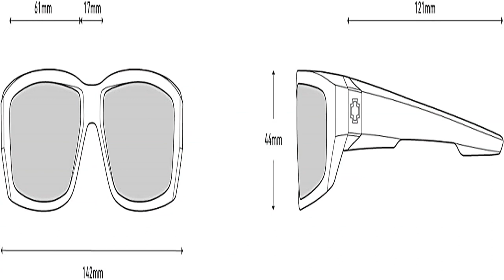Best Spy Sunglasses For Men & Women 2022? Top 5 Spy Sunglasses For Men & Women review [Buying Guide]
Best Spy Sunglasses For Men & Women 2022? Top 5 Spy Sunglasses For Men & Women review.
~ Product Link ~
1]Product name -KastKing Hiwassee Polarized Sport Sunglasses for Men and Women,
2]Product name -Spy Discord Square Sunglasses,
3]Product name -SPY Optic Discord, Square Sunglasses,
4]Product name -Spy Optic Dirty MO Flat Sunglasses
5]Product name -OhO 4K Ultra HD Camera Glasses,

best spy sunglasses for men,
spy sunglasses,
spy optics,
prescription sunglasses,
prescription glasses,
sportrx,
spy glasses,
spy happy lens,
spy optic,
polarized sunglasses,
happy lens,
spy sunglasses review,
prescription sunglasses online,
prescription glasses online,
sport sunglasses,
mens sunglasses,
spy,
sunglasses,
spy camera glasses,
best spy glasses with camera,